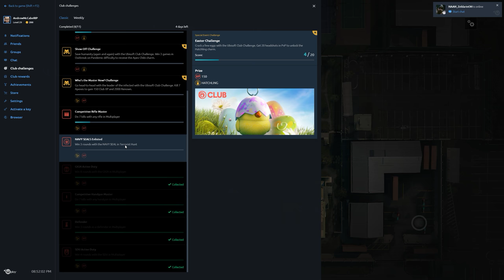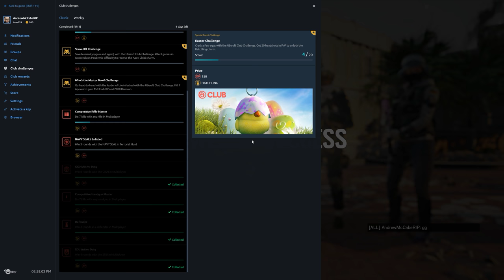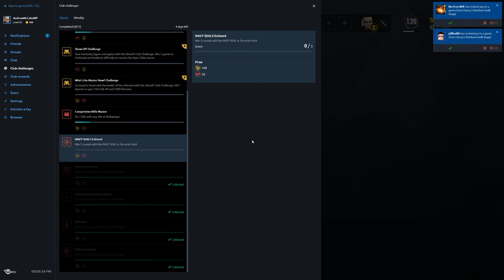Rainbow Six Siege + Part 1780 + Hereford Base TH Classic + Operation Chimera pcgaming crew